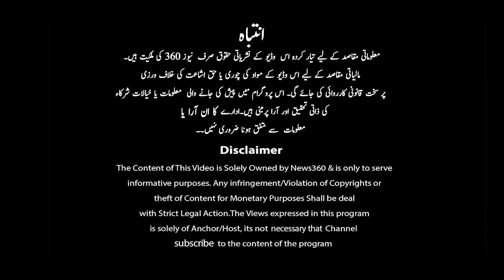Punjab By-Elections 2022 | PTI vs PMLN |Shabbir Khan exclusive on Current Situation on By-Elections